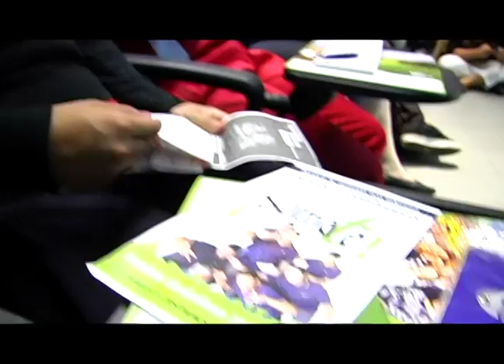ENCUESTA CUMBRE PARA JÓVENES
EN EL PROCESO DE LA CUMBRE CIUDADANA 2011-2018, LA MUNICIPALIDAD DE MAIPÚ INVITÓ A LOS JÓVENES A SER PARTE DE ESTE IMPORTANTE PROCESO DE PARTICIPACIÓN.
REVISA TODO LO QUE OPINAN LOS JÓVENES DE MAIPÚ